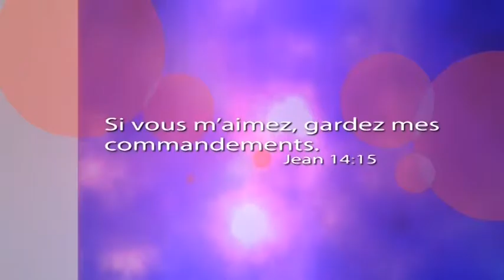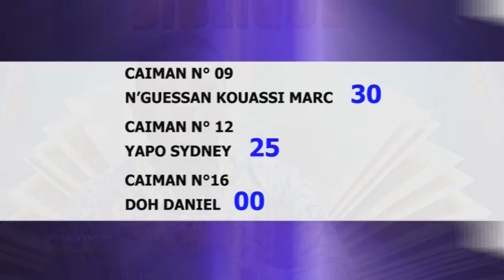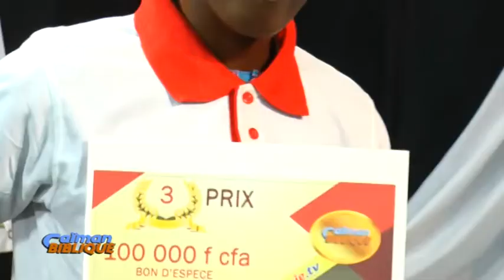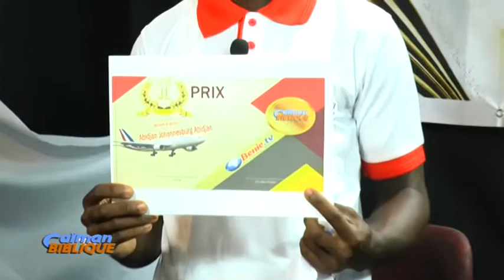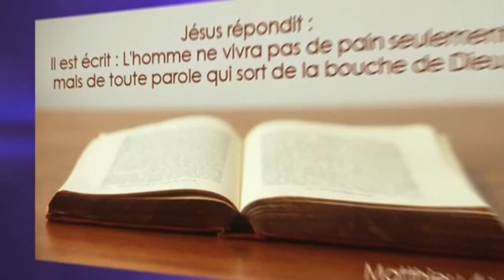CAIMAN BIBLIQUE 2017_REMISE DE LOTS